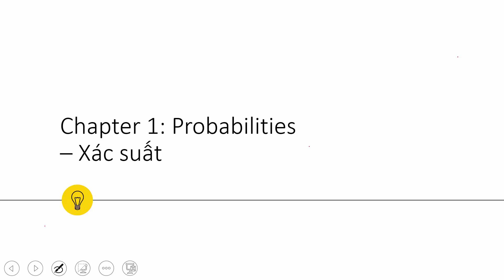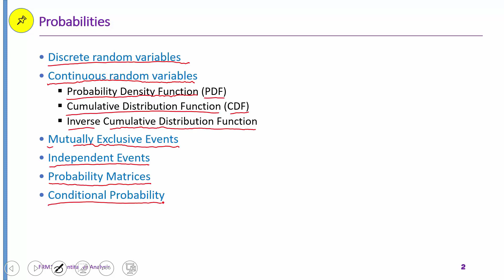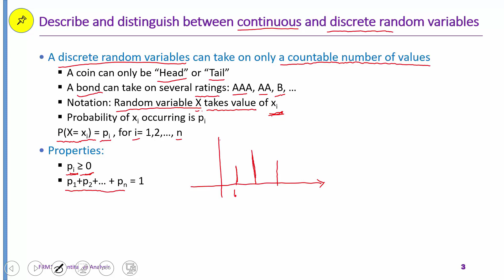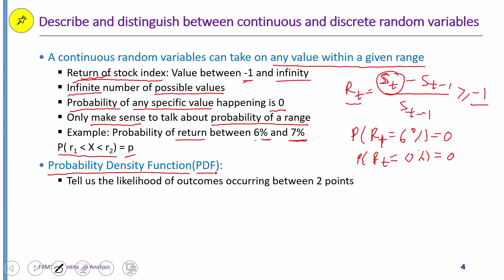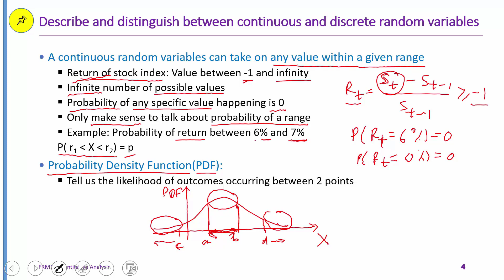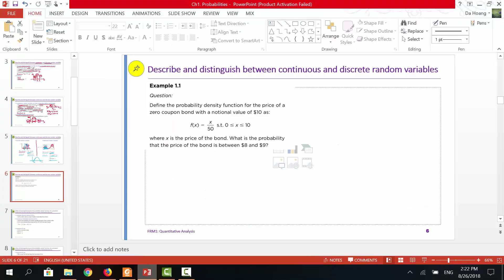Xác suất P1 | Biến ngẫu nhiên rời rạc và liên tục | FRM 1 - Quản trị rủi ro tài chính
FRM 1 - Quản trị rủi ro tài chính | Xác suất P1 | Biến ngẫu nhiên rời rạc và liên tục
Đăng ký khóa học về Phân tích định lượng trong chương trình FRM với 75 bài giảng, 11h video cùng với bài tập tự luyện. Khóa học bám sát kiến thức trong chương trình và giúp bạn tự tin vượt qua kỳ thi. Với các thắc mắc và câu hỏi, bạn có thể đặt câu hỏi trong phần Q&A của khóa học. Xem thêm tại đường link bên dưới: